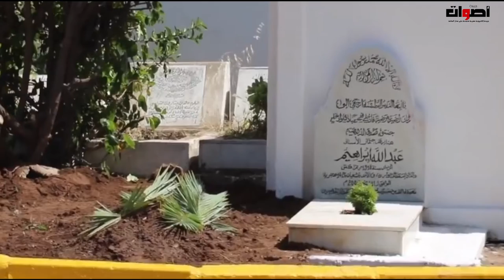مراسيم تشييع جثمان الوزير السابق الاتحادي عبد الرحمان اليوسفي